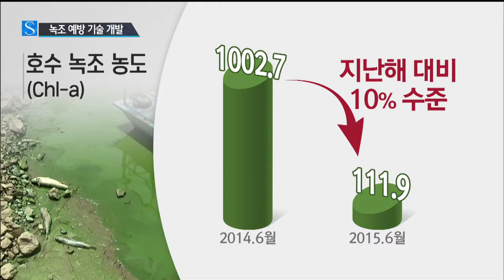녹색으로 변한 한강...원인부터 잡는다 / YTN 사이언스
[앵커]
녹조 현상은 자연적인 현상이기 때문에 차단하기가 쉽지 않습니다.

그런데 국내 연구진이 조류의 먹이를 줄여 개체 수를 통제함으로써 녹조를 예방할 수 있는 기술을 개발했습니다.

정혜윤 기자가 취재했습니다.

[기자]
한강이 온통 녹색으로 물들었습니다.

특히 성산대교 부근은 마치 녹색 양탄자를 깔아놓은 듯 합니다.

한강 상류와 비교하면 그 차이가 뚜렷합니다.

녹색 한강은 양화대교에서 행주대교까지 10.3km 구간에서 계속됩니다.

녹조는 한강과 낙동강뿐 아니라 수도권 주변 하천이나 호수에서도 나타납니다.

수원시 팔달구의 서호.

북쪽으로 연결된 서호천과 이어진 호수로 매년 녹조 현상이 반복되는 곳입니다.

한국과학기술연구원을 중심으로한 공동 연구단은 이 곳에 하천 물을 끌어들여 녹조를 제거한 뒤 호수로 되돌리는 시스템을 설치했습니다.

공정은 크게 2가지로 나뉩니다.

먼저 미세한 공기 방울을 만들어 조류를 한데 뭉치게 한 뒤 제거합니다.

다음은 조류의 주 먹이가 되는 인 성분을 특수 소재를 이용해 흡착합니다.

두 과정을 거치면 초록색을 띠던 물이 투명하게 정화됩니다.

[이상협, 한국과학기술연구원 박사]
"녹조를 효율적으로 제거함과 동시에 녹조가 제거된 물속에 존재하는 인을 한 번 더 제거함으로써 원천적으로 인을 줄이는 것입니다."

호수에서의 녹조 농도도 지난해 대비 10% 수준으로 줄어들었습니다.

정상적인 호수 상태로 회복된 겁니다.

녹조를 비롯한 조류의 급격한 번식은 여러 요인이 겹쳐 나타나는 자연적인 현상입니다.

따라서 완전히 막을 수는 없지만 여러 기술을 응용해 피해가 없는 수준으로 통제하는 것은 가능할 것으로 보입니다.